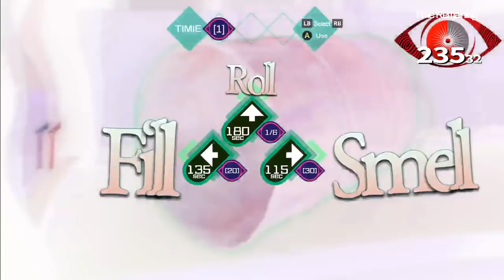TRUTH OR LIE? OTA MATSUSHITA, THE HERO | Let's Play AI The Somnium Files part 12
Date finally gets to the crime scene, and it's...confusing. We have stolen car hijinks that don't add up. Who was driving what car, when and why? While Date and BSG are trying to sort this out, we find out that we can talk to Ota Matsushita, who tells us a thoroughly reasonable story, and then acts thoroughly unreasonable.

Everything adds up so weirdly appropriately that even the ever-suspicious Daymon and Billy are nearly convinced. Except for, you know, SECURITY CAMERA FOOTAGE DIRECTLY CONTRADICTING THE STORY. On the bright side, more Kagami! Plus, we are introduced to Reika the cabaret girl! Let's Play AI: The Somnium Files?

Come tell us to believe Ota on Discord!